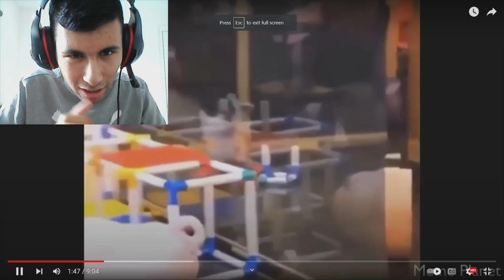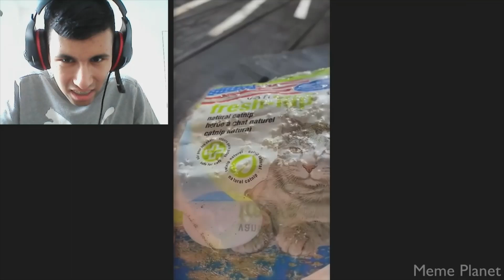DO YOU KNOW DA WAE?! Anand The Gamer Reacts : Try Not To Laugh Challenge DANK MEMES EDITION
I reacted to a Try Not To Laugh Challenge DANK MEMES EDITION!